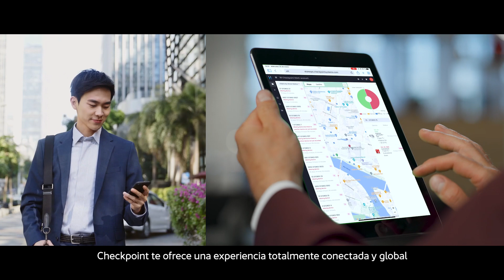Checkpoint Systems, junto a ti en el futuro de tu negocio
Desde Checkpoint Systems queremos acompañar a los comercios minoristas en esta revolución tecnológica y de datos que estamos viviendo.

Sabemos que la experiencia de los consumidores, junto con la gestión del inventario, es fundamental para el éxito de cualquier negocio. Por eso, desde Checkpoint Systems, ofrecemos soluciones innovadoras de tecnología RFID y RF para proteger productos, aumentar las ventas y atraer clientes.

Únete a nosotros y exploremos juntos las numerosas ventajas que ofrecen la tecnología RFID y cómo pueden ayudar a que tu negocio destaque dentro del competitivo sector Retail.